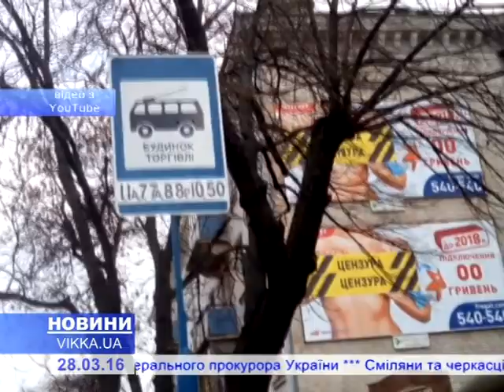Черкаські патрульні зачищають бульвар від горе-паркувальників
Відео такої «зачистки» напередодні у своєму «Фейсбуці» виклав активіст громадської ради при «Черкасиелектротранс» Валерій Мироненко